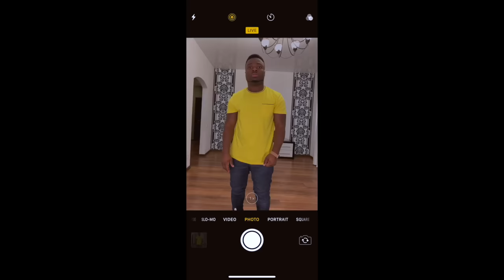WHEN YOUR AFRICAN MOM IS A SAVAGE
In This Episode, Ojo Wanted To Attend His Friend's Birthday Party, But His Mom Made Him Celebrate It At Home On Her Behalf. He Managed To Escape Later That Night But Some Happened Afterwards. Find Out What!

Beats ReProd. By Producer Mykah